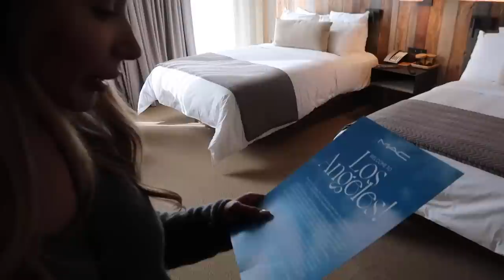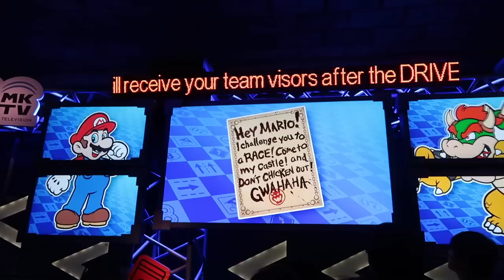LA VLOG!! Meeting our fav celebrities, Studio Tours + trying overhyped food!!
Hi!! Come with me and my best friend to Los Angeles!

ITEMS MENTIONED
OUTFITS
Frankie Shop Bea Blazer (XS)
Ganni White Sneakers

MAC HyperReal Serumizer
MAC HyperReal Balm
MAC Serum and Moisturizer Brush
MAC HyperReal Oil Cleanser
Huda Beauty Concealer

HAUL
Refy Brow Gel
Nars Soft Matte Powder
Hourglass Vanish Concealer (Oat)
Gucci Lipliner (Nude)
Gucci Lipstick (Linnet Stone)
Fendi Cardholder
Alo Tennis Dress (S/Black)